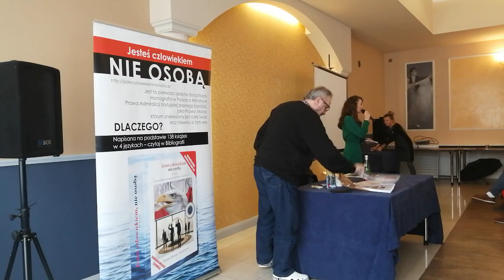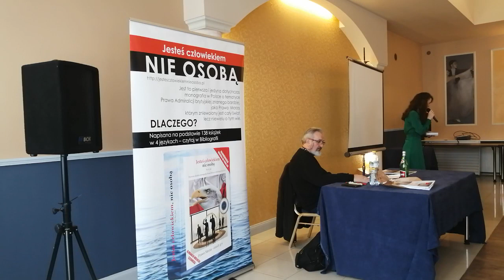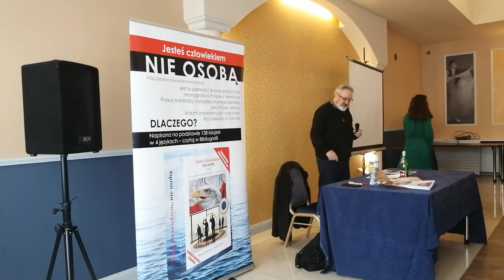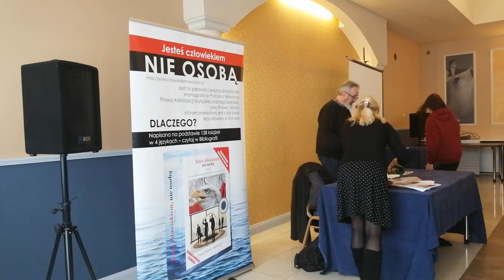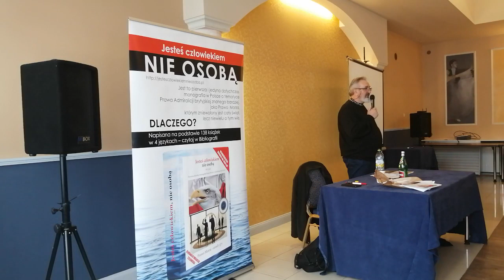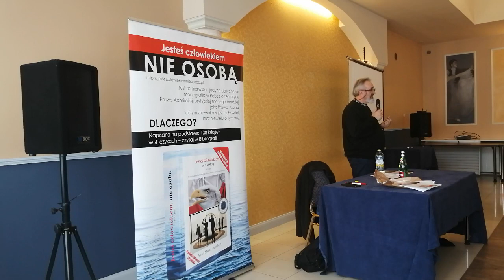MILION LUDZI NIE PŁACI PODATKÓW, A TY?! DOWIEDZ SIĘ JAK ONI TO ROBIĄ!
Zakładamy pierwszy milion Autonomii w Odradzającej się Lechii, Mówimy sprawdzam i żądamy remanentu państwa rozliczenia się z 83 lat. Chcemy poznać szczegóły,: ile wynosi zadłużenie państwa na koniec 2021 roku, kto jest naszym wierzycielem? Chcemy uregulować ten dług, mitycznego właściciela naszego państwa, więc chcemy  poznać naszego wierzyciela o którym wysoki urzędnik mówi „ktoś z zagranicy”. Żądamy remanentu państwa za 83 lata od 1939 roku, nigdy nikt tego nie zrobił, więc dzisiaj mówimy sprawdzam. Był spis powszechny w narodzie a teraz chcemy spis państwa, chcemy poznać wszystkie aktywa i pasywa, chcemy wiedzieć ile i komu trzeba zapłacić, chcemy wiedzieć: kto, kiedy, gdzie i na jakich zasadach  zaciągał długi w naszym imieniu? A do czasu przedstawienia remanentu państwa nie płacimy za nic, zero pieniążków! Żadnych podatków, ZUŚ-ów, mandatów etc. zero.